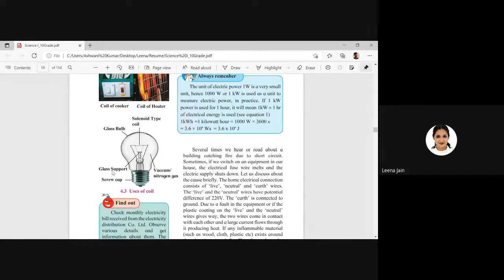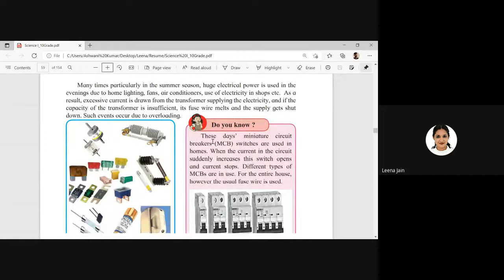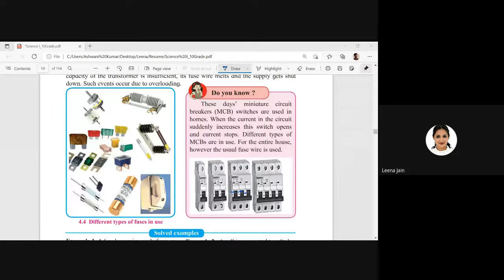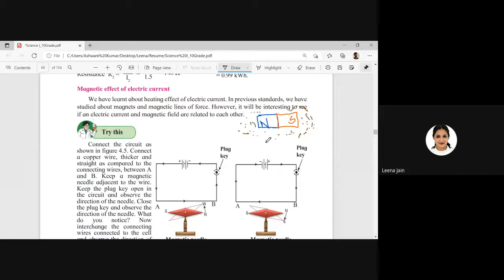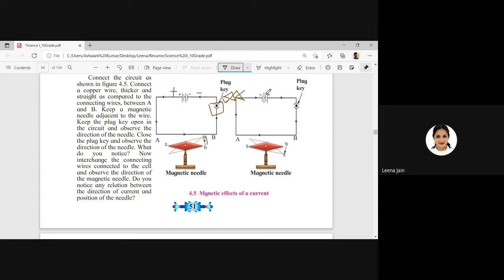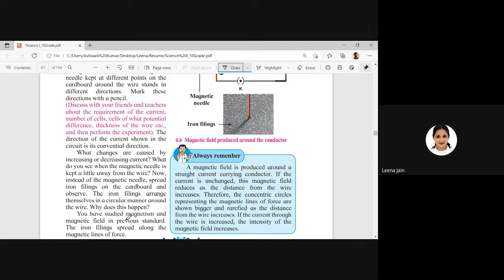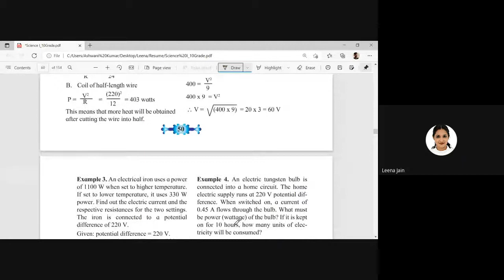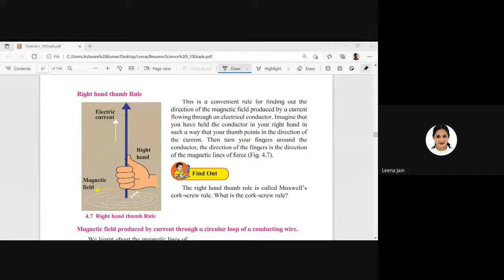L20 10th Sci1 SA Online 06Sept2021 8 00PM